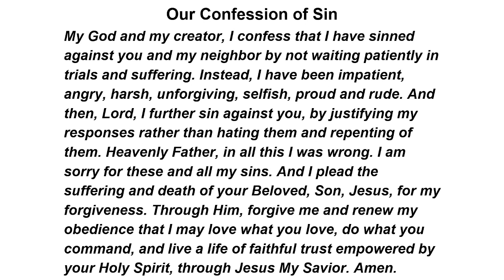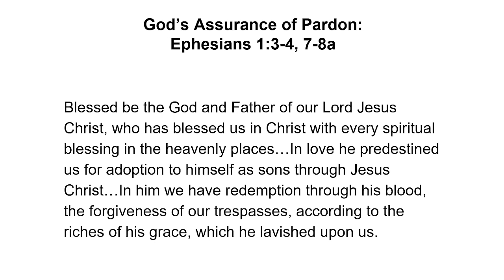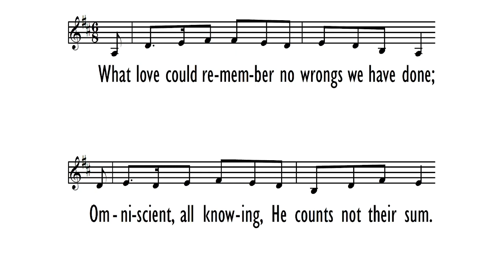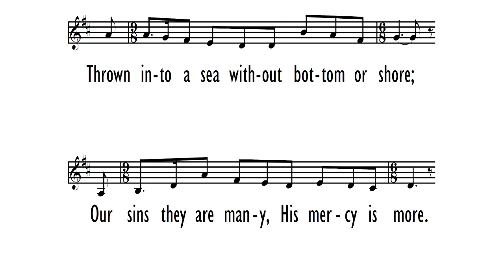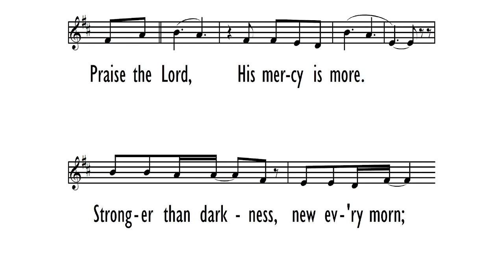Be Patient in All Your Daily Struggles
Pastor Matthew Barker